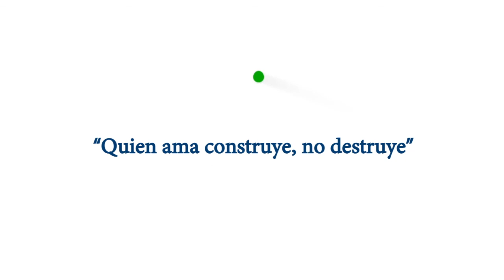Entregamos semillas a quienes forman parte del proyecto "Huertos Orgánicos Familiares"